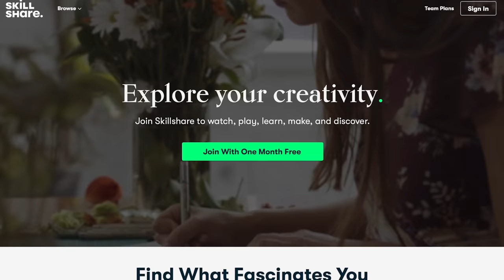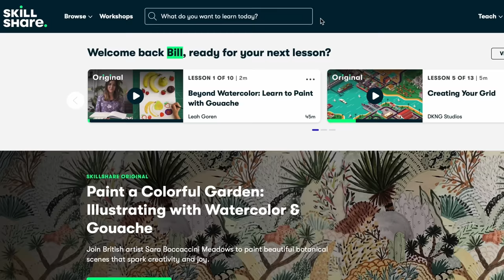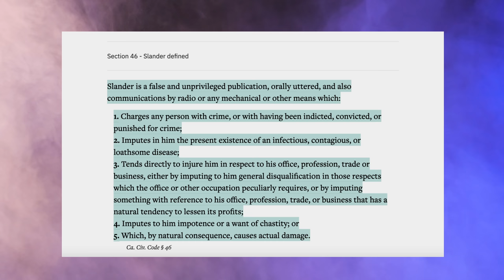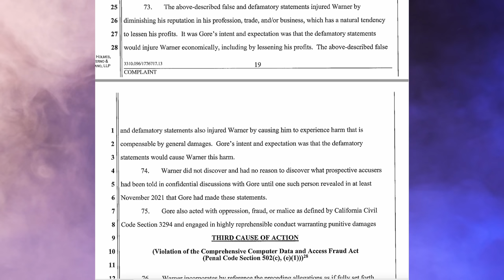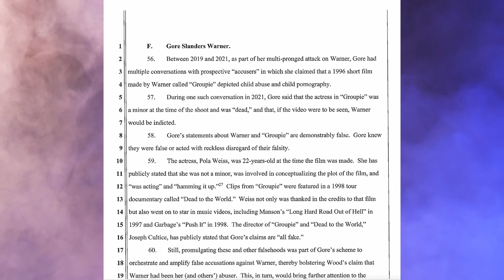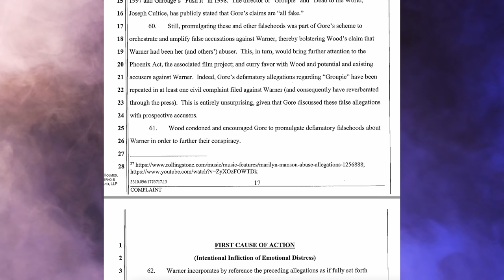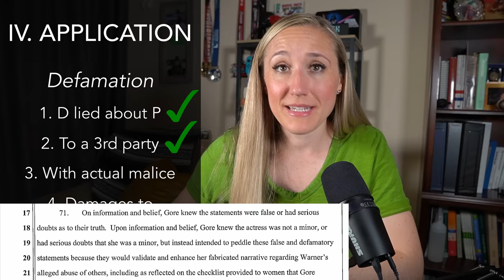Marilyn Manson's Salacious Defamation Claims Against Evan Rachel Wood and Illma Gore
Today we're taking a closer look at Brian Warner's (aka Marilyn Manson's) complaint filed against Evan Rachel Wood and Illma Gore. Specifically, we look at his defamation per se claims, which primarily focus on statements allegedly made about the production of his video "Groupie."

We'll examine the elements required for defamation per se to see if the allegations in the complaint are sufficient to meet those requirements and survive a Motion to Dismiss (aka a Demurrer in California courts).

In the next videos we'll be going over the other causes of action, as well as Wood's and Gore's respective Anti-SLAPP Motions.

0:00 Introduction
1:01 Roadmap
2:54 I. California Law: Defamation Per Se
5:53 II. Defamation Cause of Action
9:14 III. Detailed Factual Allegations
13:35 IV. Application
16:02 What Do YOU Think?
Support content like this here!